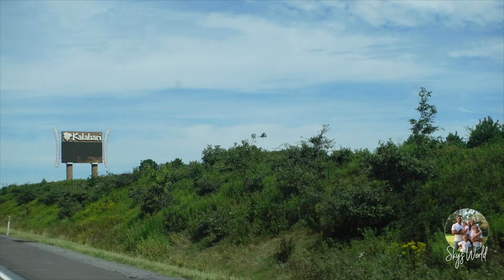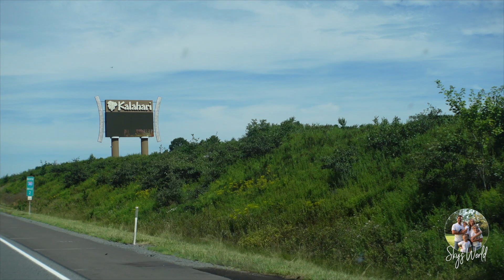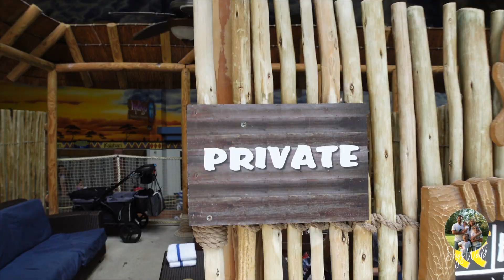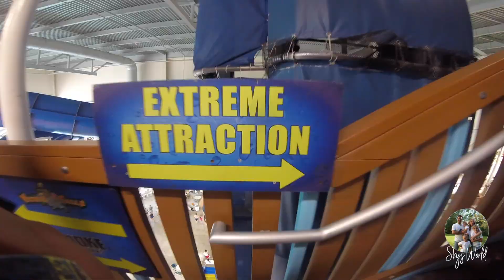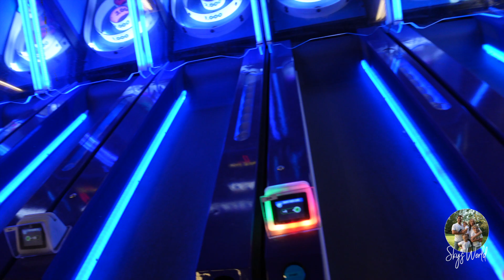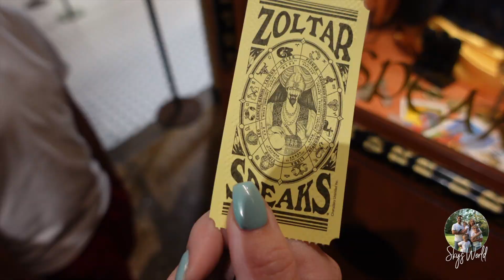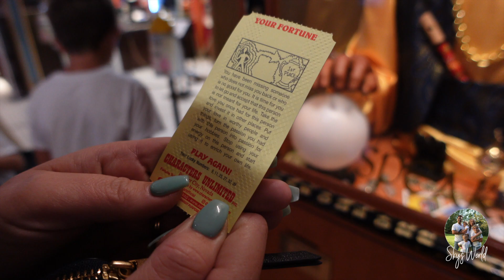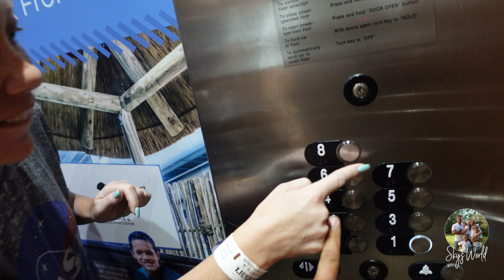I CANT BELIEVE I WENT DOWN THIS SLIDE! CRAZY KALAHARI!🤯🐘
Hey guys! This is a crazy video! We went to Kalahari. It's one of the world's largest indoor waterpark. My dad and I thought we were going on a calm water slide, and it ended up being INSANE! We also went to the arcade there which is huge and awesome! There is soooo many amazing prizes, and I actually WON!